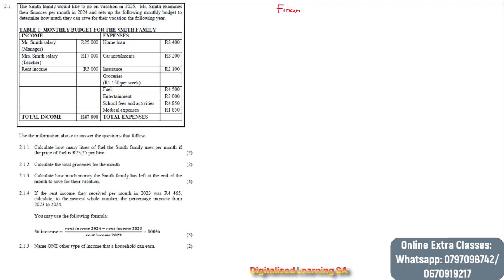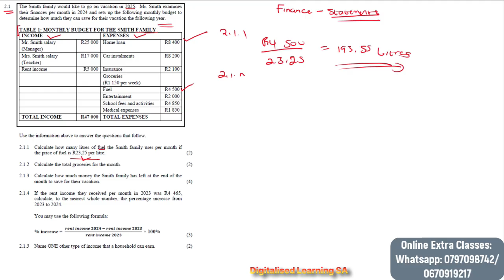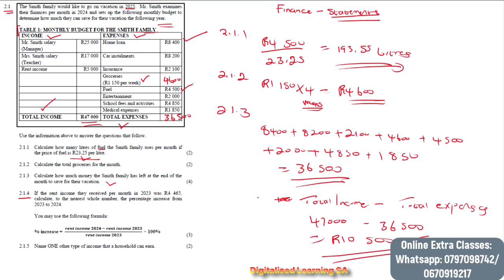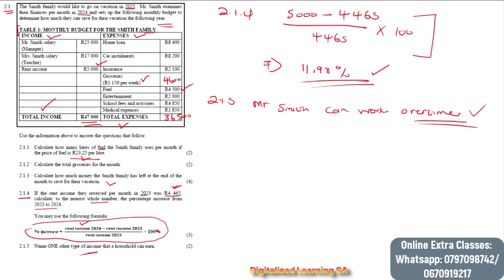Grade 10 Maths Literacy | Final Exam Paper 1 | Term 4 of 2025 | Finance